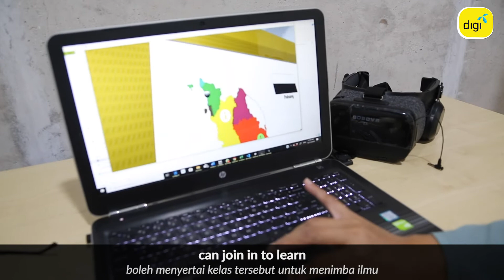Digi - 5G Openlab VR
Revolusi 5G melalui aplikasi Virtual Reality dalam sistem Pendidikan memberi impak maksima dan meningkatkan kualiti dalam proses pembelajaran.

Copyright SKMM/MCMC